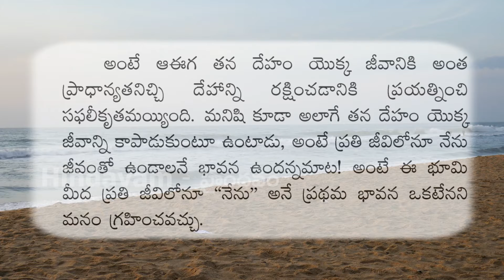మన జీవితం లో ముఖ్య లక్ష్యం ఏమిటి? Satya Geetha 11 | Hindavam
మా ఛానెల్ టెలిగ్రామ్ గ్రూపులో జాయిన్ అవ్వండి. మీకు ప్రతి అప్డేట్ వెంటనే అందుతుంది.